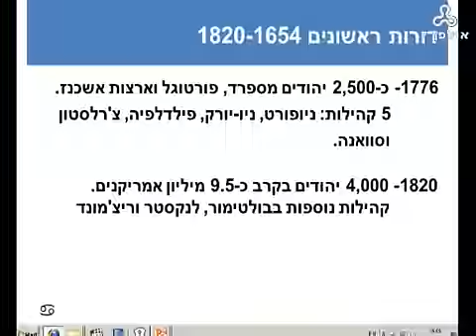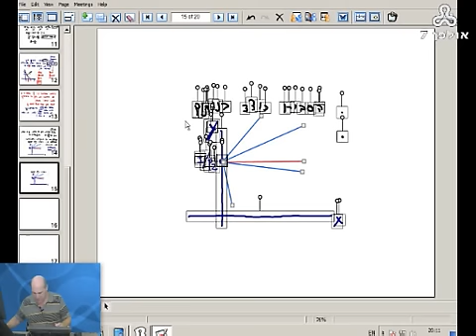קורס 10142 מסמסטר 2012א שיעור 1 מתאריך 26/10/11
הרצאתו של חזי נוימן בקורס 10142- חשבון דיפרנציאלי לתלמידי כלכלה וניהול מסמסטר 2012א', שיעור 1 מתאריך 26/10/11
נושא השיעור: פרקי מבוא, הקו הישר, הפרבולה